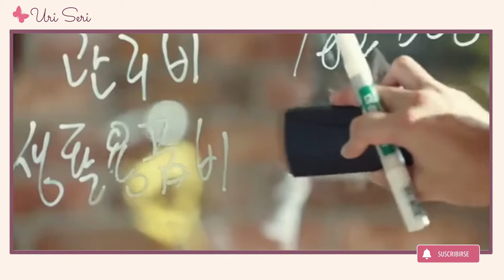RESEÑA | PORQUE ÉSTA, ES MI PRIMERA VIDA: ¿Es una linda comedia romántica?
Hoy reseñamos Porque ésta, es mi primera vida, una muy buena comedia romántica en donde veremos millones de dejos culturales que nos ayudarán a conocer un poco más sobre la cultura coreana.
En los comentarios dígannos ¿Cuál es su pareja favorita? y que les pareció esta producción!^^